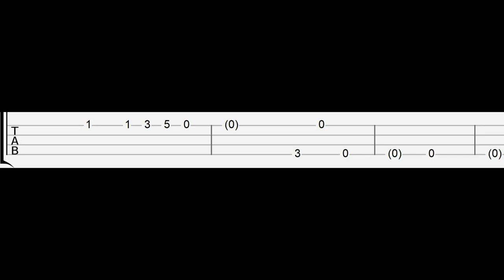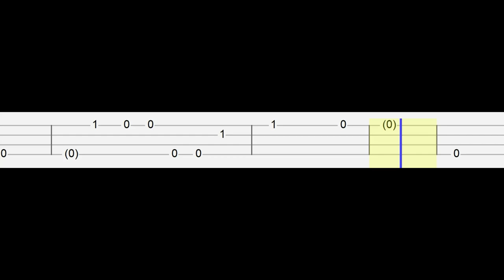Car Crash - eaJ (Easy Ukulele Tabs Tutorial)